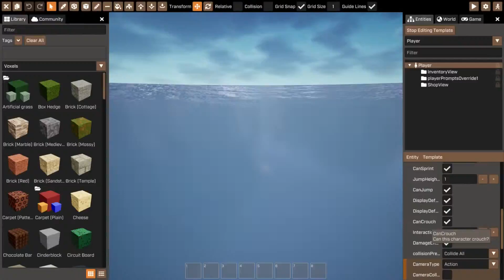Trying to figure out why my player isn't Spawning game preview.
When entering into game preview from editor my player failed to spawn on login.  I thought it was weird because prior to that point my character was able to spawn.  This clip shows me just start to troubleshoot this problem that popped up!